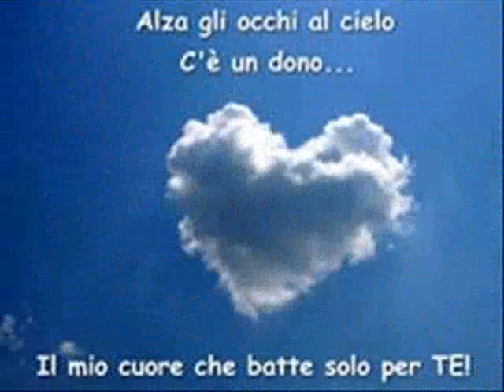Eppure Sentire Cover By Francesco Romeo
Elisa Cover
e nessun guadagno finanziario da questo tipo di caricamento
Tutti i diritti vanno ai loro legittimi proprietari
Edit with Windows Movie Maker 2.1